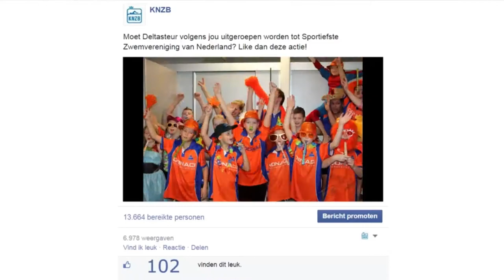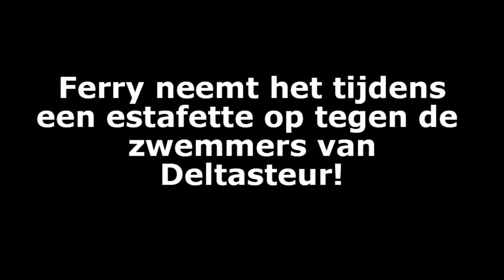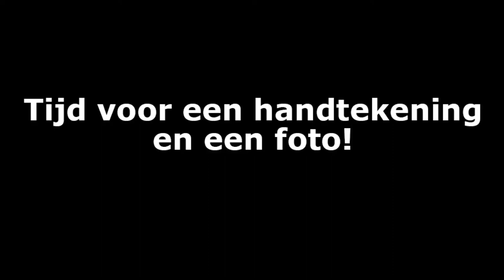Zwemclinic 'Sportiefste Zwemvereniging van Nederland 2014' | Zwemmen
Eind februari hebben wij bekend gemaakt welke zwemvereniging dit jaar naar huis ging met de titel 'Sportiefste Zwemvereniging van Nederland 2014'.
Vrijdag 8 mei heeft Deltasteur, de winnaar, de prijs in ontvangst mogen nemen. Een zwemclinic van Ferry Weertman!